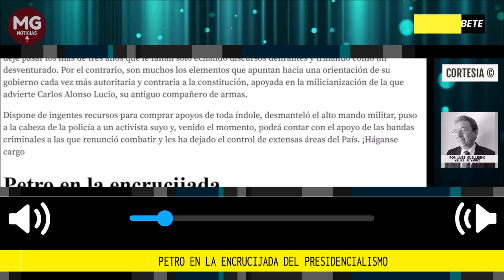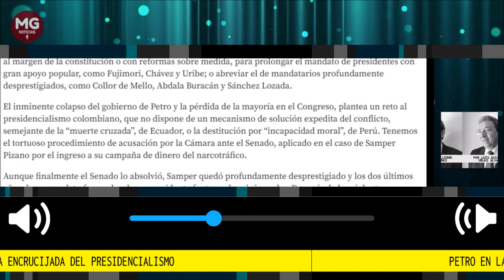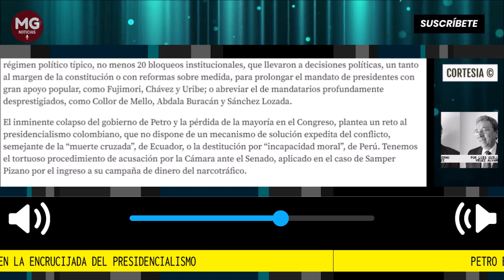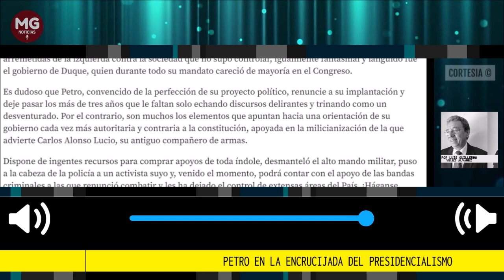PETRO EN LA ENCRUCIJADA DEL PRESIDENCIALISMO 🚨 Columna Luis Guillermo Vélez Álvarez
Es dudoso que Petro, convencido de la perfección de su proyecto político, renuncie a su implantación y deje pasar los más de tres años que le faltan solo echando discursos delirantes y trinando como un desventurado.